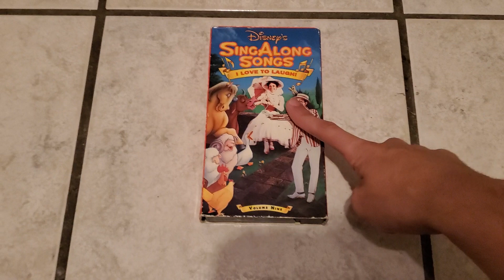A VHS Tape I've Watched Tonight for June 9, 2023